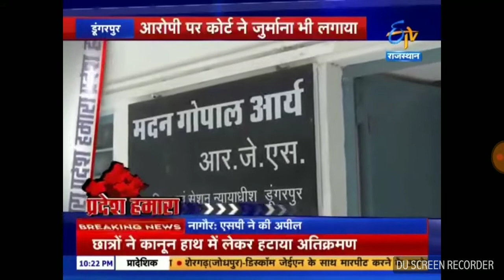Dungarpur news डूंगरपुर में रेप के दोषी को 10 साल की सजा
Jayesh panwar Etv rajasthan